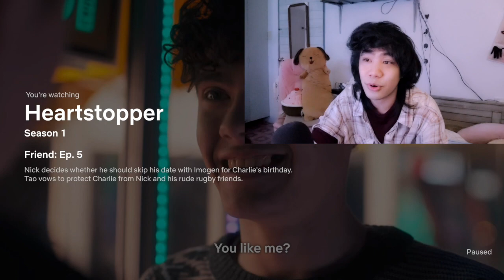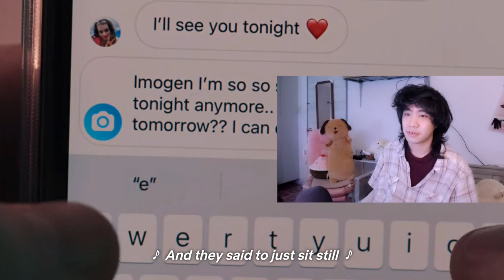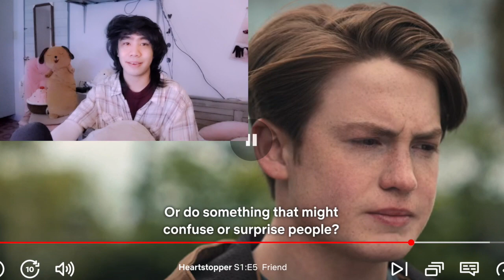Lonely Gay watches Heartstopper Ep. 5 "Friend"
THIS EPISODE GOT ME FEELING THINGS!!!